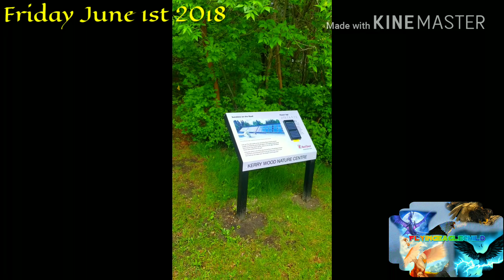Rockin Robin(Birds and The Bee's)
🌎🗻❤🦅🌞June1st2018🌞🦅❤🗻🌎
                               10:17PM
                                 Friday
   FlyingEagleChild June2018 EagleTotem
      LovingMyFlyingEagleBeautifulLife

           WeAreAllEqualAndAllFamily
          SpiritualMythicalBeautifulLife
        SpiritualJourneyPowerOfMyLife
                FirstPeopleFirstNation
                NativeAmericanAPTN
                      WeAreTheWorld
     ProudFirstNationNativeAmerican
                      ProudlyCanadian
EagleTotemGryphonTotemDragonTotem
                MyTotemsMatedForLife
RiseUpRiseUpSpiritualTimeLovingTime
                  2018FlyingEagleChild
                         FlyingEagleChild

Tansi Menantâw Everyone FlyingEagleChild Ft Eagle Sheldon Thom Speaking😚🦅❤❤

Here is:

Rockin Rockin Birds and the Bee's

full of Nature and Full to Outdoors
and Outdoors is the Best^_^

Eagle Talon 1984 Version
By FlyingEagleChild Sheldon Thom
Eagle Talon 1984 Version Created By FlyingEagleChild Sheldon Thom From The app Music Maker Jam

  FlyingEagleChild June2018 EagleTotem
       LovingMyFlyingEagleBeautifulLife

     ProudFirstNationNativeAmerican
                      ProudlyCanadian
              HokaHeyMakeSomeNoise

                     Friday June 1st 2018

                  2018FlyingEagleChild
                         FlyingEagleChild